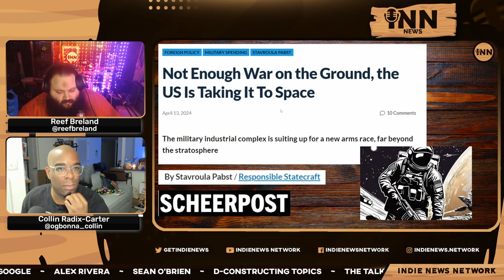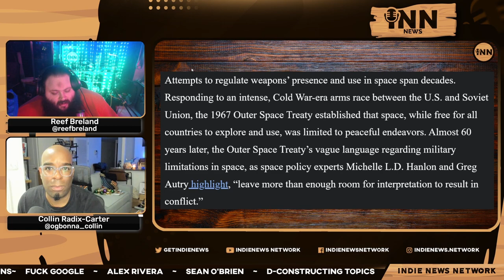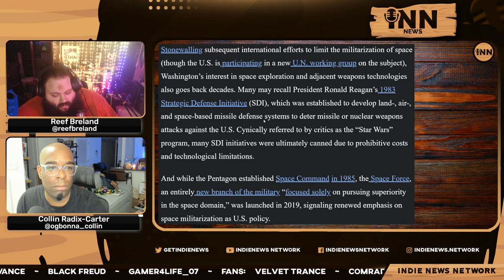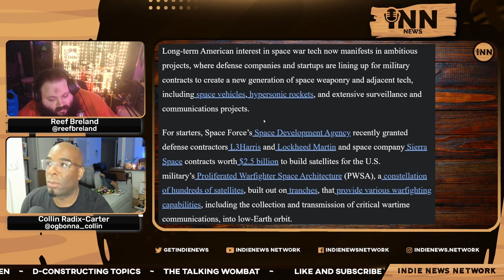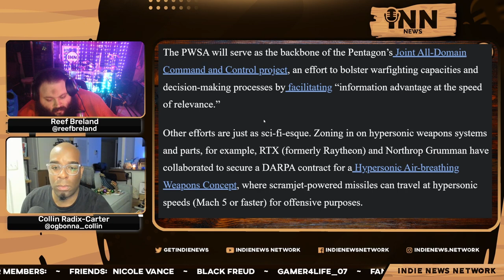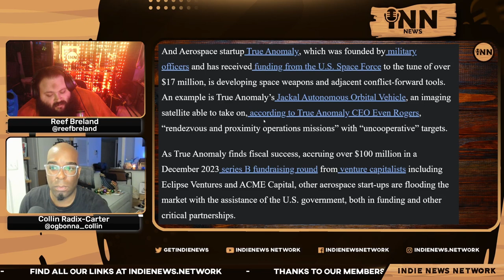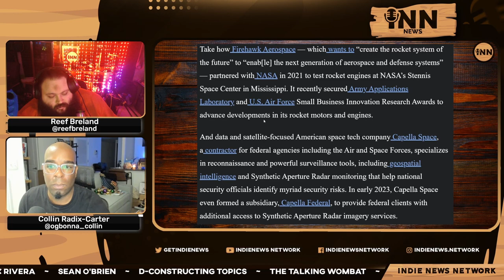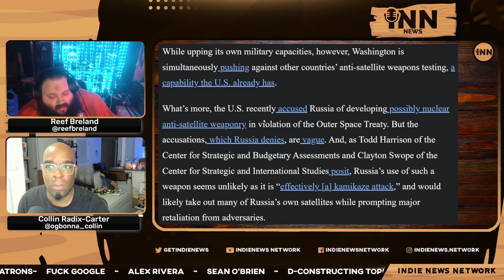Take Our Wars Into SPACE!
Collin and Reef report on how there is not enough war on the ground - so the US is taking them into space.

Co-Hosts:

Collin Radix-Carter
You can find all of Collin's links on his Linktree:

Reef Breland
You can find all of Reef's links on his Linktree:

Show Credits:

Editor: Fantomas Fanto
Visual Opening Credits: Joe @stfushitlib3
Visual Closing Credits: BigMadCrab

Article:

Scheerpost:  “Not Enough War On The Ground - The US Is Taking It To Space.”  Written by Stavroula Pabst.